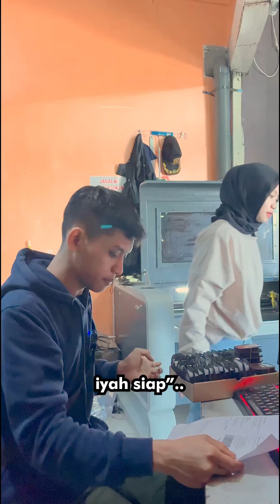KARYAWAN BARU BIKIN MALUUUU!!!